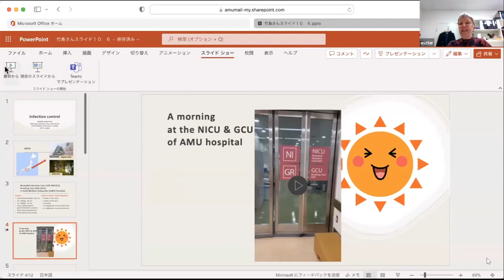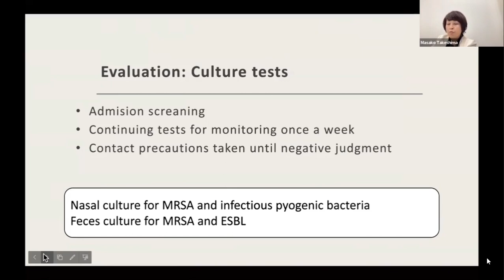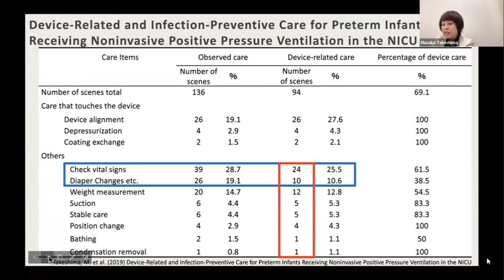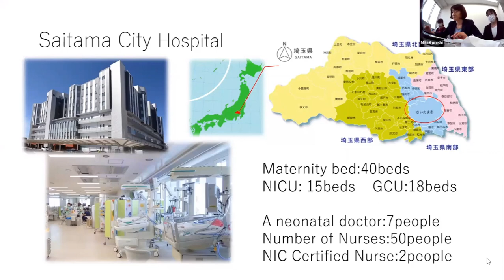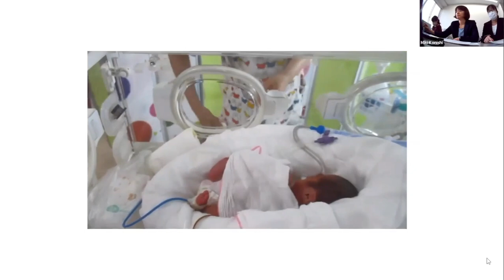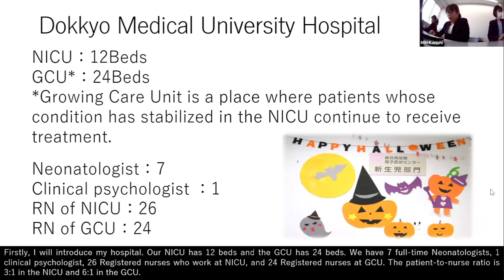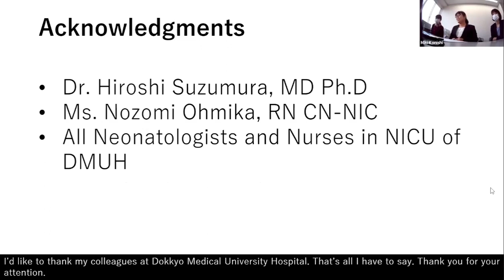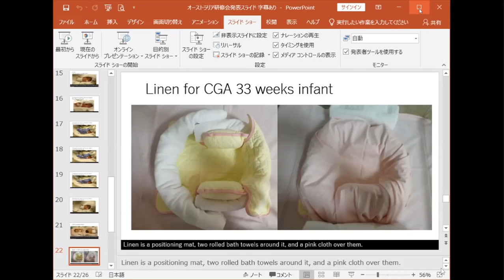Almostall you wanted to know about Japanese nursing care of the very tiny baby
RHW ZOOM LECTURES
AUSTRALIA